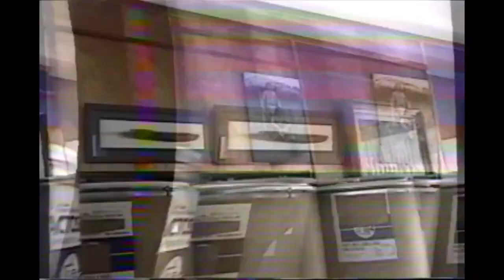CLASE 67 JVC Jayuya 2001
Reunion clase graduanda Julio Vizcarrondo Coronado 1967 en el Parador Casa Café en Jayuya